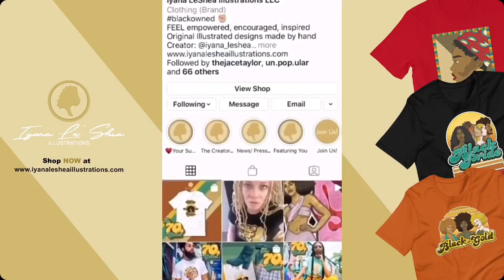PROTECTIVE STYLE PREP FOR NATURAL HAIR FT. Mielle Organics | Iyana LeShea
In today’s video I will be showing you guys preparation steps for a protective style. I will be prepping my natural hair for a protective style. ♥️

! I love you all and see you in my next video! Peace!🌟

 🛍Amazon Shop

FAQ:
Race: African American
Hair type: Type 4 natural hair
Years Natural: 8yrs

CHANNEL SONG INTRO CREDIT🌹
Easy by Ash

“If you made it this far you are a star!🤩”